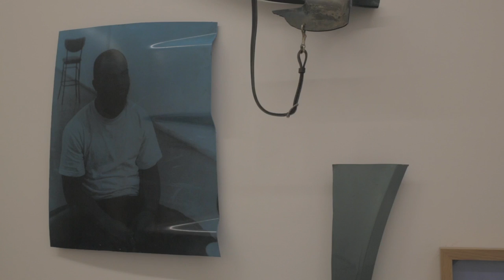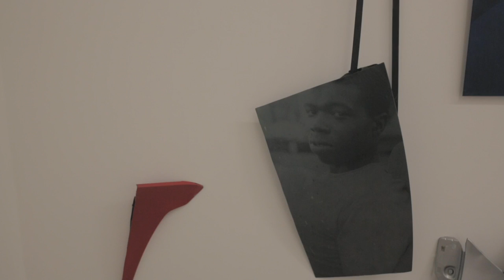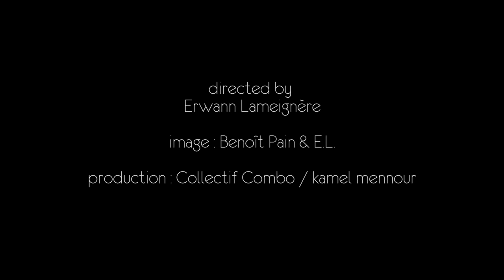MOHAMED BOUROUISSA — Hustling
kamel mennour
47 rue Saint-André-des-Arts, Paris 6

17 octobre – 5 décembre 2015

Réalisation : Erwann Lameignère
Image : Benoit Pain & E.L.
Production : Collectif Combo pour kamel mennour, Paris

Video. archives kamel mennour
Courtesy the artist and kamel mennour, Paris